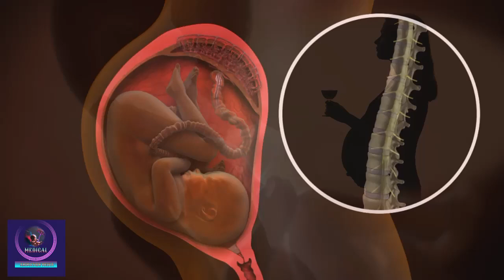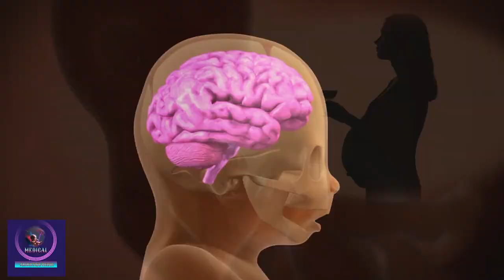Bad Signs of an Unhealthy Fetus | Fetal Alcohol Syndrome | Drinking Alcohol During Pregnancy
Fetal Alcohol Syndrome (FAS) is a serious medical condition that occurs in children whose mothers consumed alcohol during pregnancy. Alcohol crosses the placenta and can disrupt fetal development, particularly affecting the development of the brain and central nervous system. FAS is characterized by a range of physical, cognitive, and behavioral abnormalities that can vary in severity.

Physical features of FAS may include:

Facial abnormalities, such as a smooth ridge between the nose and upper lip (smooth philtrum), thin upper lip, and small eye openings.
Growth deficiencies, including low birth weight, short stature, and small head circumference.
Central nervous system problems, such as poor coordination, hyperactivity, learning disabilities, and intellectual disability.
Behavioral issues, including difficulty with attention, memory, and processing information.